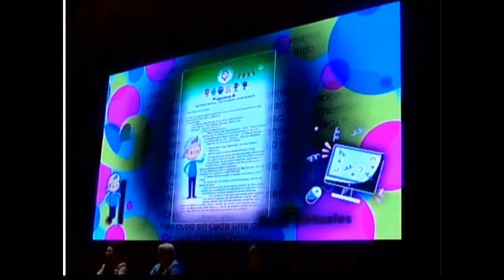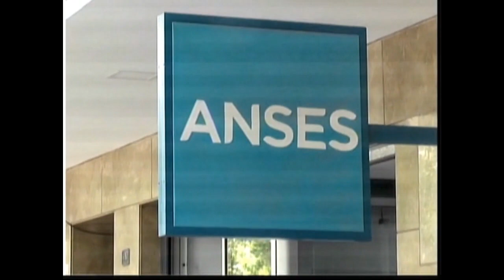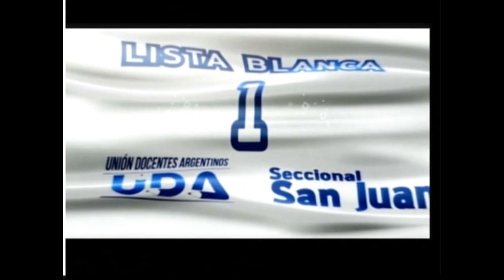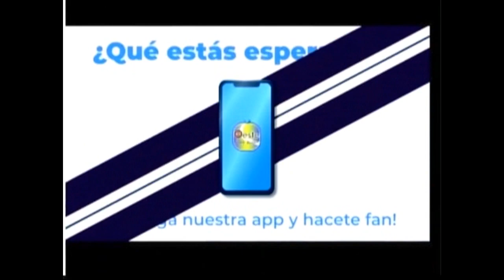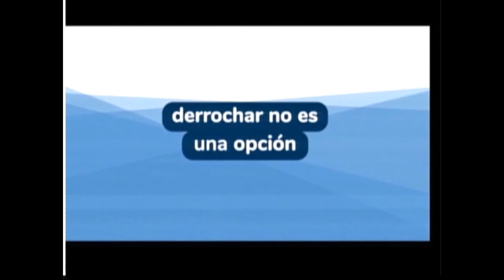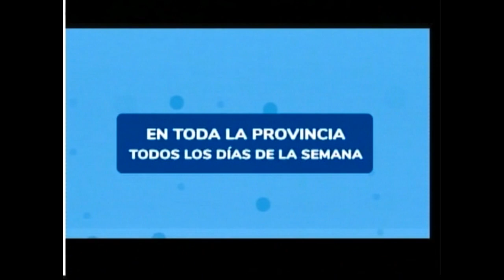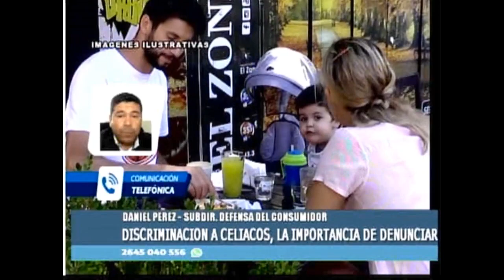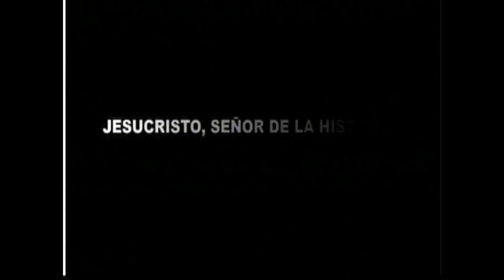Teve Diario 17NOV2023